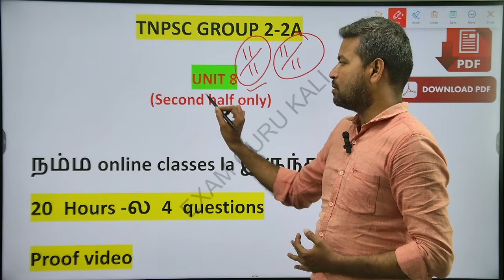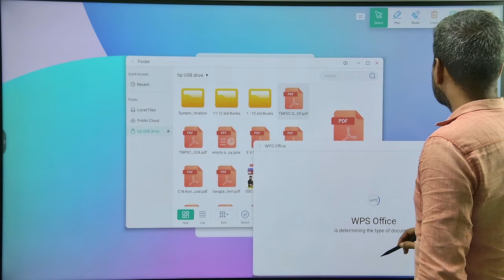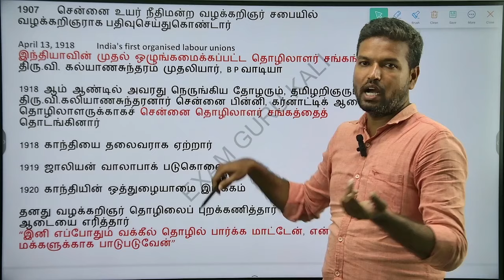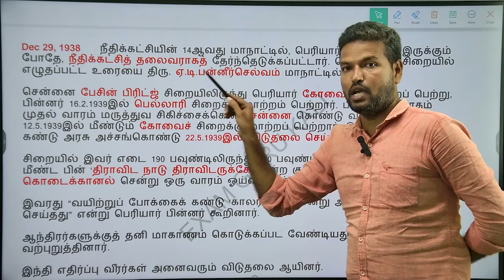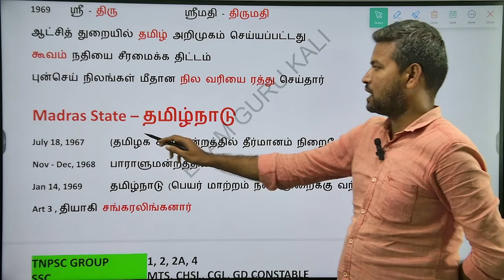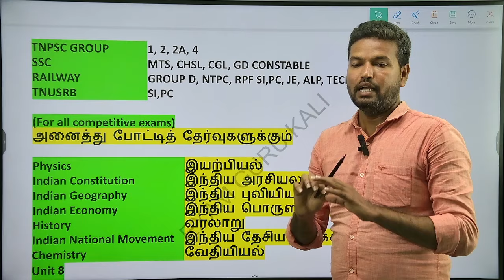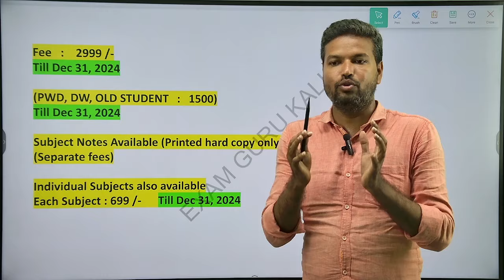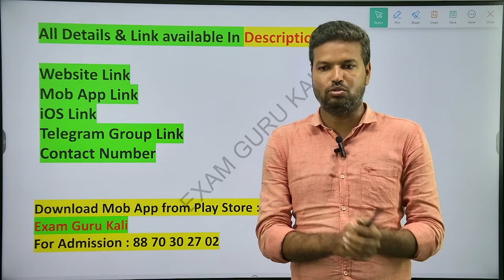UNIT 8 (Second half only) GROUP 2 2A Questions Proof Video